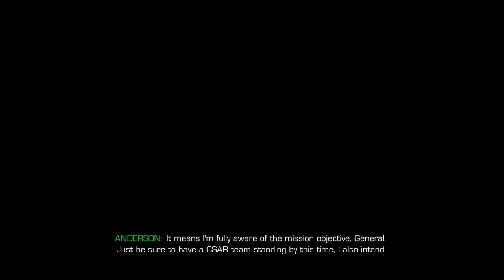#4 SNIPER: Ghost Warrior 2 Sniper Mission Gameplay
Sniper: Ghost Warrior 2 is a tactical shooter video game developed and published by City Interactive for Microsoft Windows, PlayStation 3 and Xbox 360.
The game starts with player taking control of U.S. Marine Captain Cole Anderson, in the Philippines, with CIA Special Agent Diaz making their way to an old Russian radar post to destroy it while working on a tip that some mercenaries had assembled there to broker a deal for a bio-agent WMD.